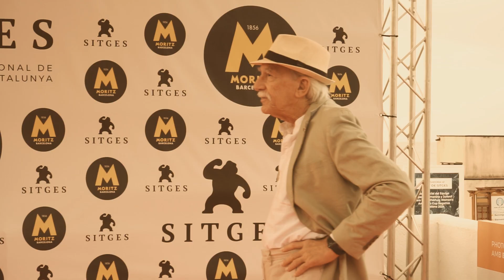Sitges 2024 - 'La matanza de Texas'